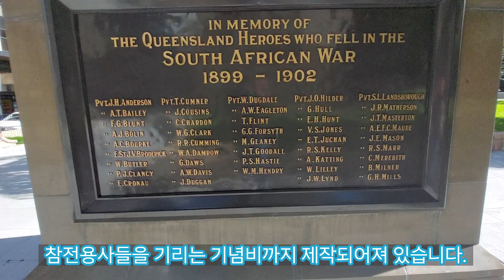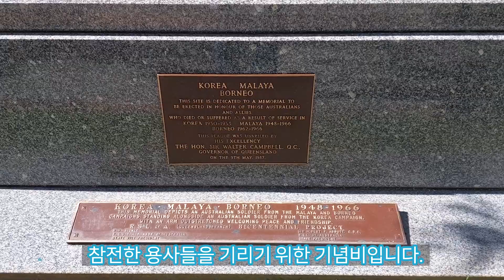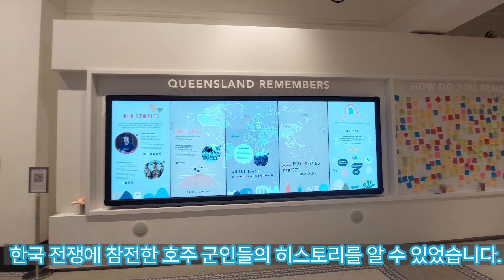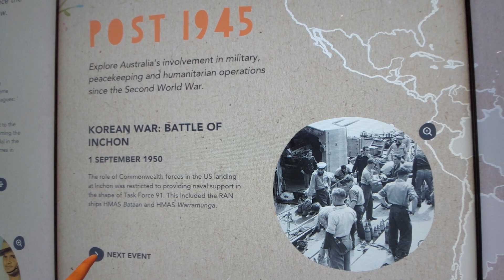[브리즈번 둘러보기] 퀸즐랜드의 문화 유산 안작스퀘어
이번 영상은 '브리즈번 둘러보기' 시리즈 다섯 번째편인
'호주 브리즈번 광장 시티 안작스퀘어 둘러보았습니다.
브리즈번에 많은 명소들 중 오늘을 안작스퀘어를 다녀왔습니다.
퀸즐랜드 문화 유산이자 전쟁기념관인 안작스퀘어는 어떤 모습일지 저희와 같이 산책해보실까요?

브리즈번에 오시면 들려보셔야 할 안작스퀘어도 구경 하시고
휴식이 필요하신 분들 영상보시고 힐링하고 가세요.

앞으로 정말 도움이 될 만한, 유익한, 유용한 정보들을 올려드릴 계획이에요.
'구독'과 '좋아요'부탁드립니다! :D
✔️오늘도 역시 바르고 정직한
◈ 카톡 ID: baronedu
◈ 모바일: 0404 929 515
◈ 브리즈번 사무실 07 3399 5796
로 연락 주시면 정직하고 친절하게 상담해드리겠습니다.

바른유학은 항상 최선을 다하겠습니다.